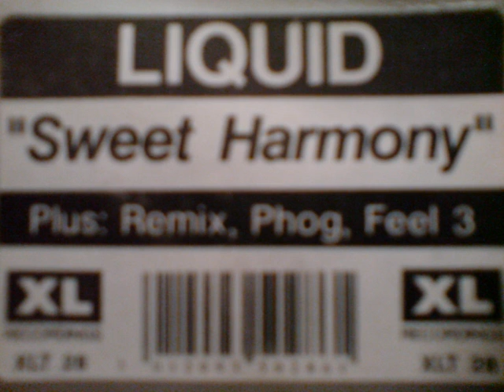sweet harmony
Liquid "sweet harmony"